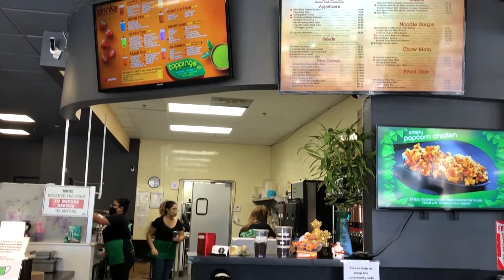2020 VLOG SANTA MONICA PIER | VENICE CANALS | ORGANIC TEAHOUSE APPLE VALLEY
2020 VLOG SANTA MONICA PIER | VENICE CANALS | ORGANIC TEAHOUSE APPLE VALLEY

Join Swifty Travels on Day 2&3 of our weekend in the Santa Monica/Venice Beach Area. We spend the afternoon at the beach, walk along the Santa Monica Pier and find a bite to eat, then head to the Venice Canals the next morning. We stop for a delicious bite to eat in Apple Valley at the Organic Teahouse before heading back to Vegas.

Leave a like/dislike/comment- :-) It helps me out!!! Thanks!

This video was filmed in August of 2020 with strict pandemic closures.